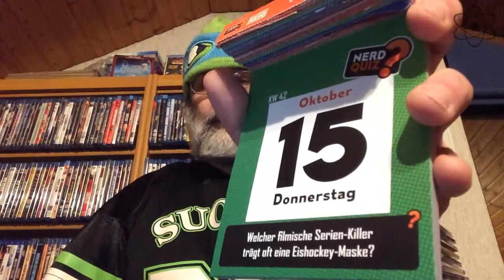Kernprobe #289 - 15. Oktober | Kernspieler